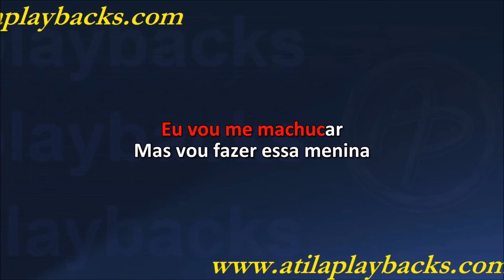Juliano Cezar De Bad Boy A Peão